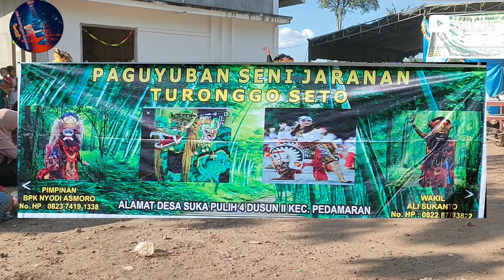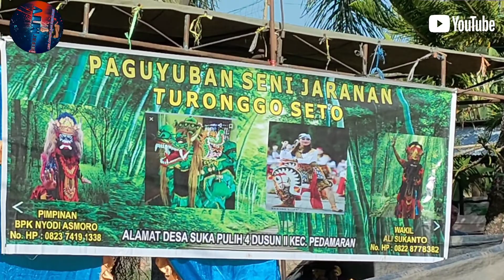JARANAN TURONGGO SETO SUKAPULIH/BUTO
jaranan buto turonggo seto

Halo para pecinta jaran .nah kli ini saya membagikan sebuaj kesenian jaranan buto turonggo seto.untuk lebih jelasnya.tonton vidionya. Ya...
Oiya teman janur mtv .jgan lupa klik tombol subcribnya dan tekan tombol loncengnya agar kamu gak ketinggalan vidio terbaru dari janur mtv.

Fanspage.@janurmtv